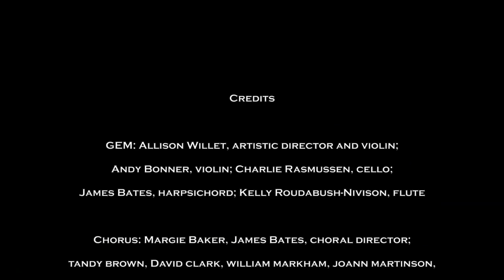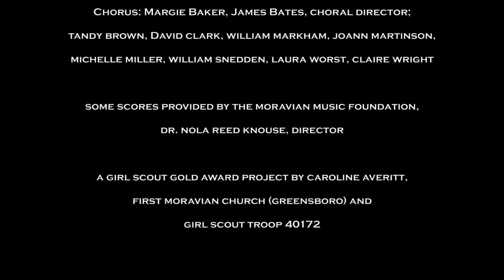Moravian Music Gold Project (part 2, concert B)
This is a concert performed by Greensboro Early Music on October 5, 2012, in collaboration with the Moravian Music Foundation and facilitated by Caroline Averitt of Girl Scout Troop 40172 and First Moravian Church (Greensboro). This concert features the works of early Moravian composers C.I. Latrobe, J.D. Grimm and Gottfried Finger, as well as Baroque music by Boismortier and Muthel and sacred and secular Renaissance choral music. Video editing by Earl Brackett.